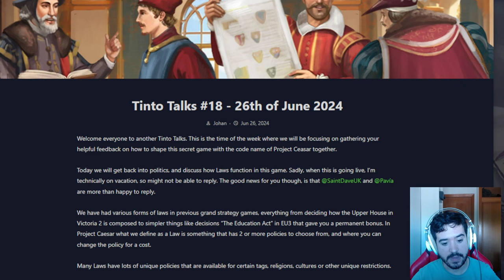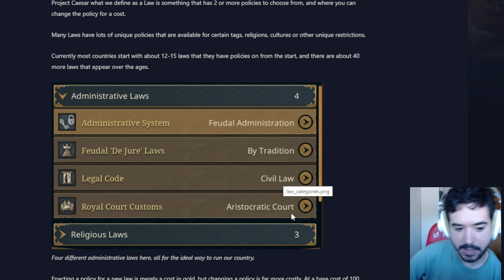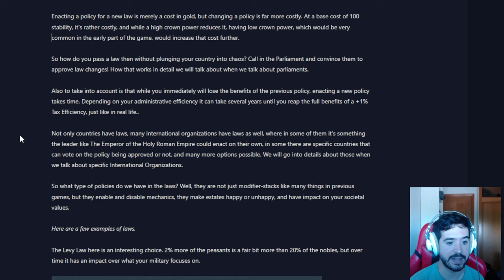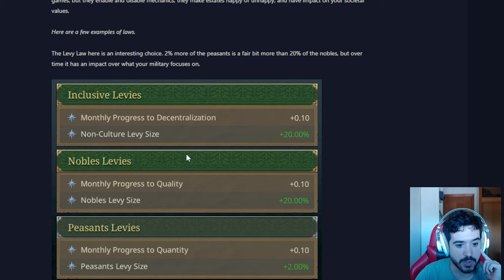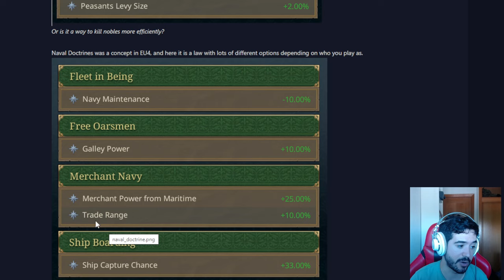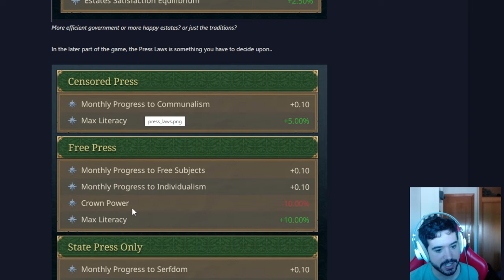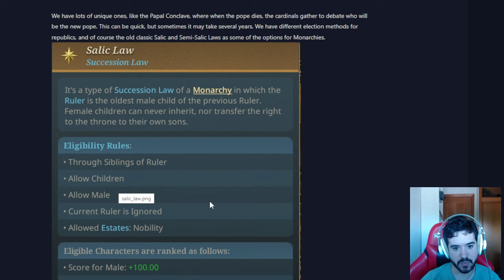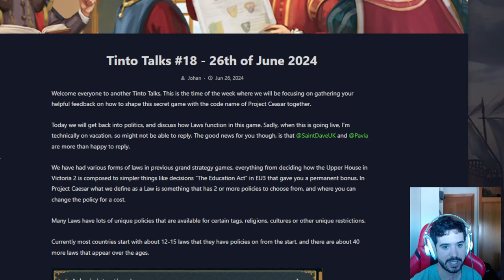Las LEYES de EU5 nos permitirán PERSONALIZAR NUESTROS PAÍSES